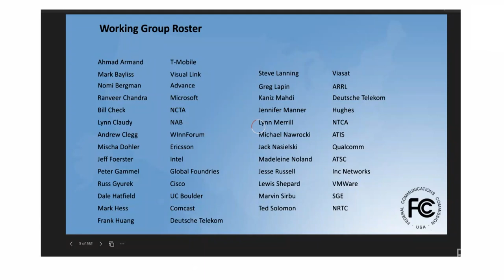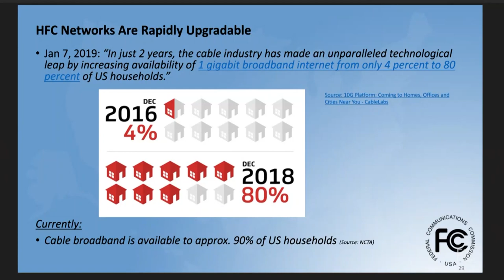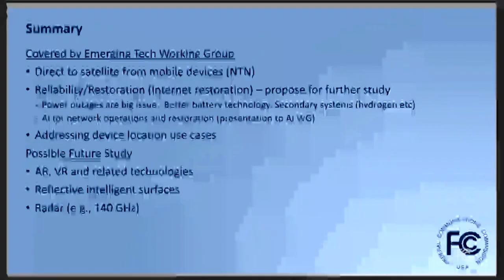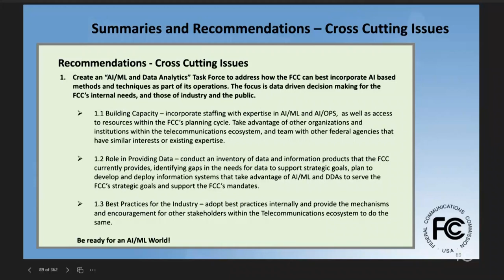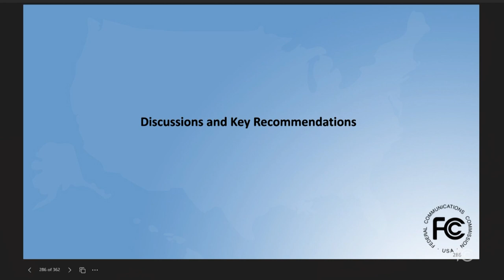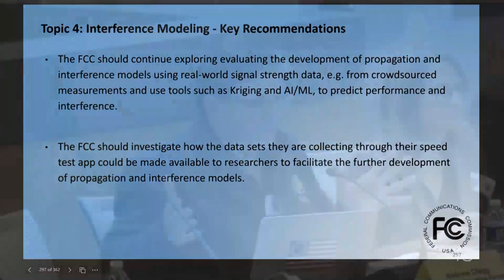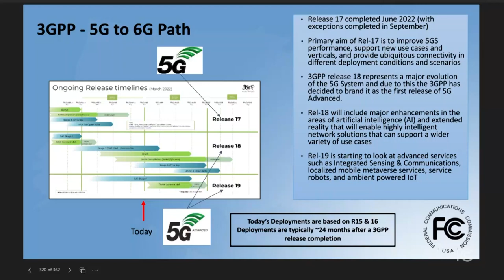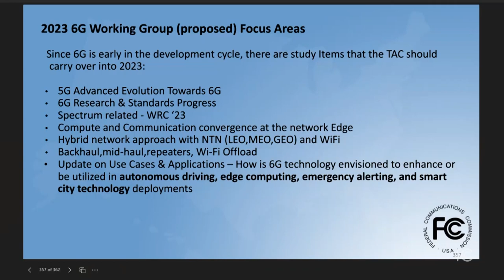Technological Advisory Council - December 2022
The Technological Advisory Council (TAC), comprised of a diverse group of leading technology experts, provides technical expertise to the Commission to identify important areas of innovation and develop informed technology policies supporting the United States’ competitiveness in the global economy. As part of its current charter, the TAC will continue to consider and advise the Commission on topics such as 6G, artificial intelligence, advanced spectrum sharing technologies, and emerging wireless technologies, including new tools to restore Internet access during shutdowns and other disruptions. This meeting was held on December 8, 2022 at FCC headquarters and on the Internet via live feed from the FCC’s web and on the FCC’s YouTube channel.